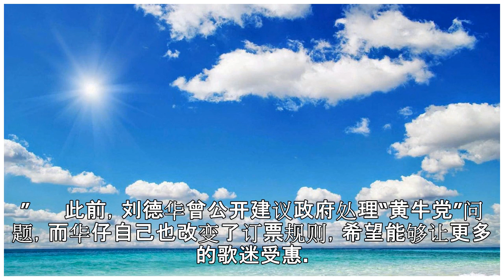歌迷绝望！郑秀文演唱会门票最贵2.6万元一张(图)